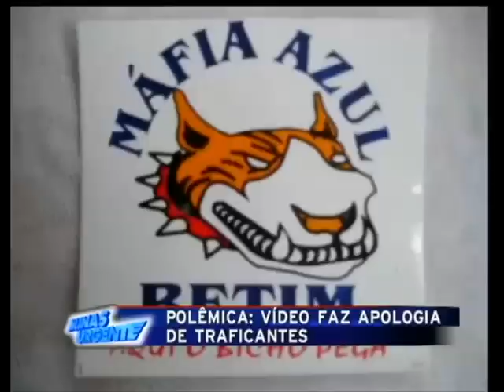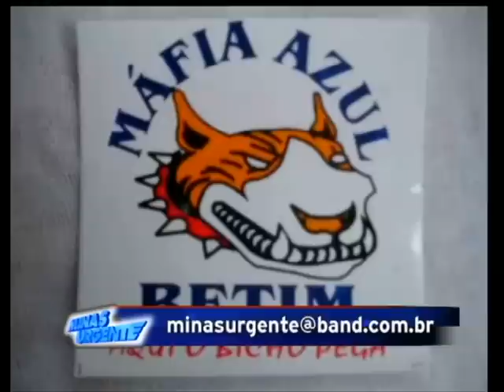Minas Urgente - Funk dos traficantes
Um videoclipe produzido por traficantes de drogas ameaça a população e desafia autoridades policias de Betim, na região metropolitana de Belo Horizonte. Ao som de funk, criminosos do bairro Jardim Teresópolis fazem apologia ao crime, intimidam rivais e homenageiam bocas de fumo do município e também da capital.